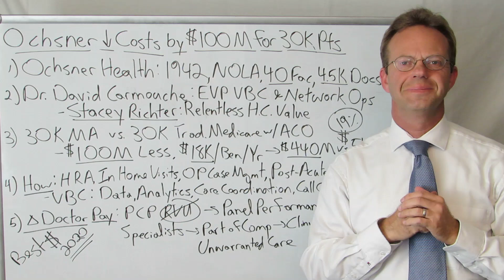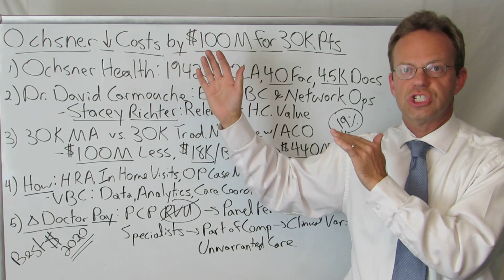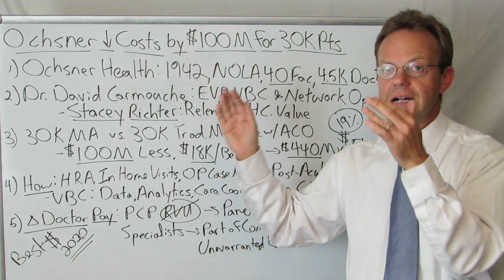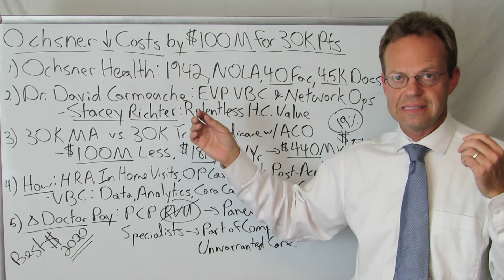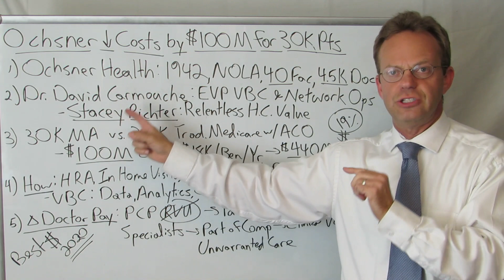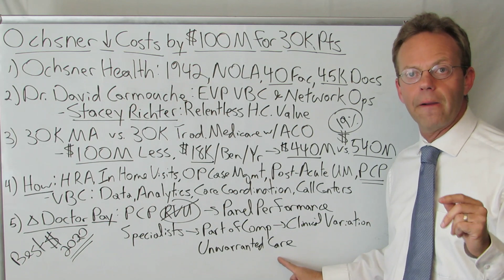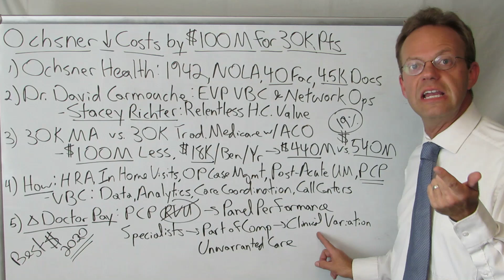Value-Based Care: Ochsner Health Has Real Hospital Success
Ochsner Health in New Orleans and Its EVP of Value-Based Care, Dr. David Carmouche, Have Had REAL Success with REAL Value-Based Care.

Ochsner Was Able to Have 30,000 Capitated Medicare Advantage Patients Cost $100 Million Less Than a Comparable 30,000 Traditional Medicare Patients.

Treatment Differences for the Medicare Advantage Population Include:
1. Patient Health Risk Assessments
2. In-Home Visits
3. Outpatient Case Management
4. Post-Acute Care Utilization Management
5. Greater Use of Primary Care

Because Ochsner Had Transitioned So Much of Its Care AWAY from Fee-for-Service, They CHANGED the Way They Paid Doctors.

The Primary Care Doctors Were No Longer Paid Based on RVUs, but Instead on the Performance of Their Patient Panels.

Specialists Had a Portion of their Compensation Based on Value Measures Such as Clinical Variability and Unwarranted Care.

The Result: Ochsner Had Its Best Financial Year in 2020 Even with the Decrease in Elective Patient Volume from the COVID Pandemic.

Ochsner's Experience Demonstrates that Healthcare Costs Can Be Lowered in a Financially Viable Fashion by a Hospital System.

90,000+ Views Per Month Across All Platforms.